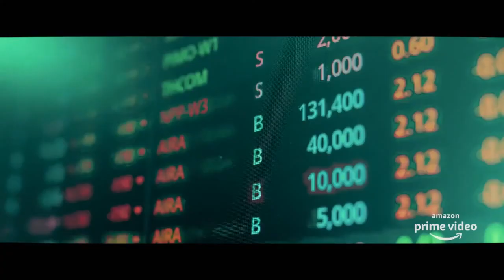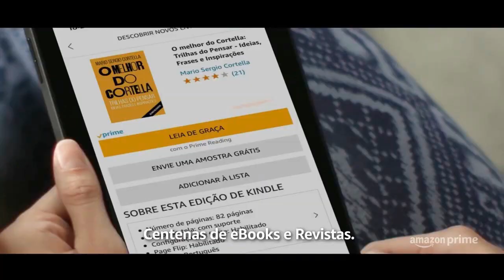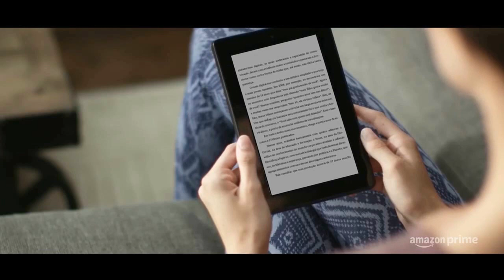El Presidente - Trailer Oficial | Amazon Prime Video.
Assista Já.

OU

AINDA